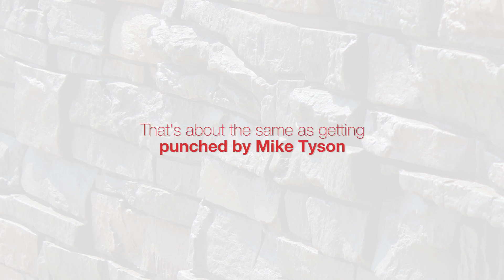GenStone Durability - Sledgehammer Test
In many ways GenStone faux stone panels are more durable than cast stone or even natural stone materials. In the second installment of our "Life Tested" durability series, we put GenStone up against a sledgehammer which hits with an average impact force of 1,000lbs. That's about the same as the impact force supplied by a Mike Tyson punch!